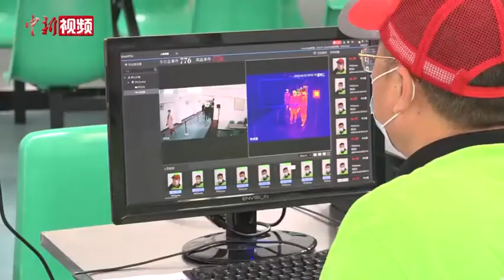武汉一中学举行疫情防控应急演练 全方位保障复课安全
4月22日，武汉市第四十九中学进行防疫防控复课应急实景演练。测温入校、上课模拟、学生就餐，并且针对入校后出现的一系列突发情况进行了模拟演练。戳↓↓看现场